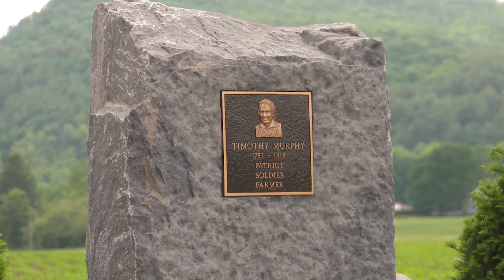QBT 74 Star Spangled Banner History of the Quilt Block